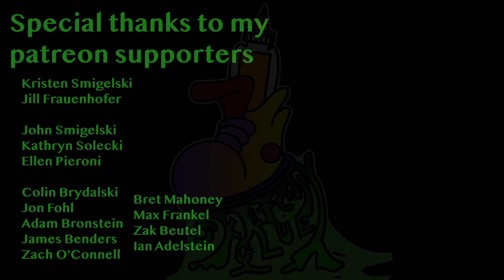Sketchy Glue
For Cyber Monday DF3 is heating up your house with some new gas!

Written and performed by
Donny Frauenhofer - keyboards
Colin Brydalski - electric fretless bass
Isaiah Griffin - drums

artwork done by Elsa BrydalskiWe had so much fun creating this! If you dig it, we could use your support now more than ever

Big thanks to Adam Bronstein and Ellen Pieroni for helping capture this on video!